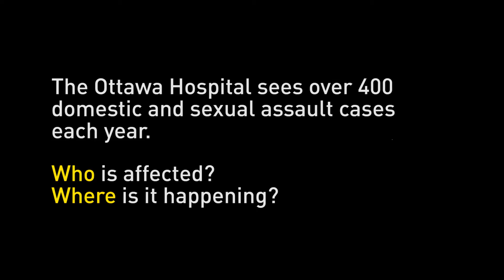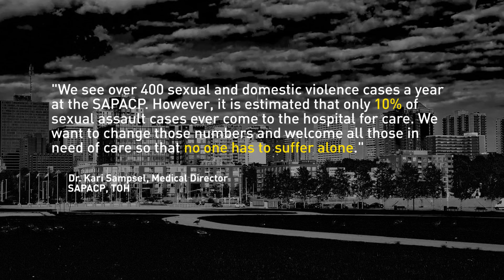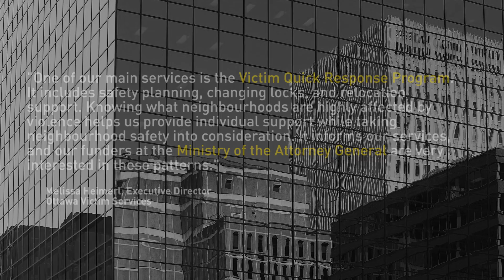$15K Project - Using Maps to Tell a Story - Geographies of Sexual and Domestic Violence